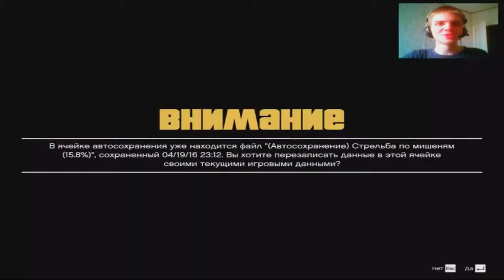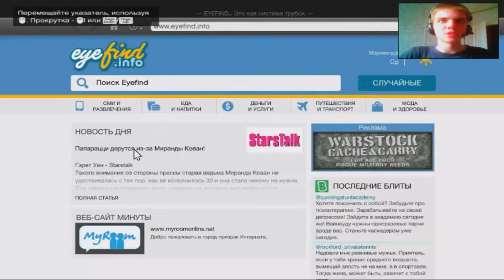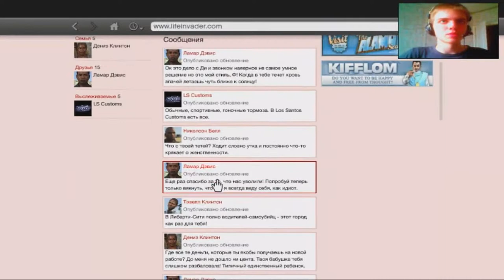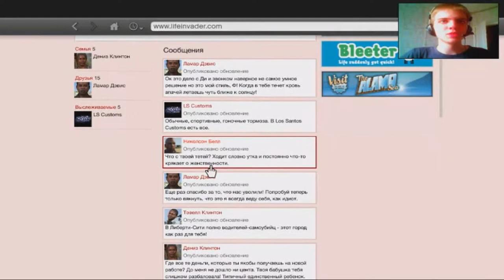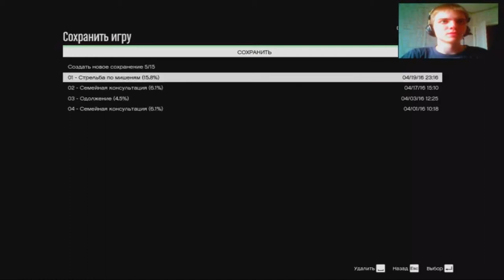Grand Theft Auto V 5 серия (20.04.16) 16+